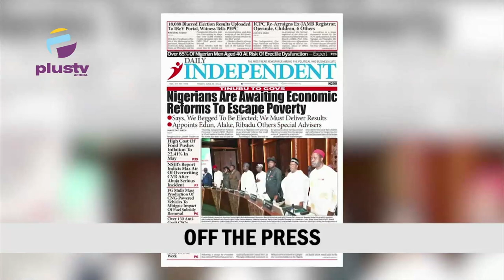Tinubu Considers Extension Of Old Naira Notes| Nigeria Regains Position As No; 1 Crude Oil Producer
00;00 - Intro
01:43 - Tinubu Considers Extension Of Old Naira Notes Deadline
09:23 - Nigeria Regains Position As Africa's Number One Crude Oil Producer